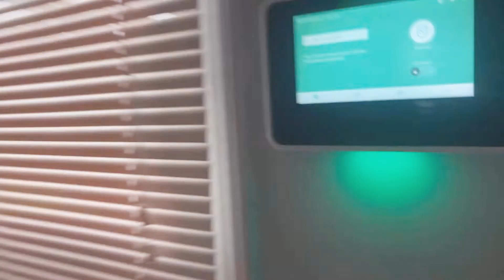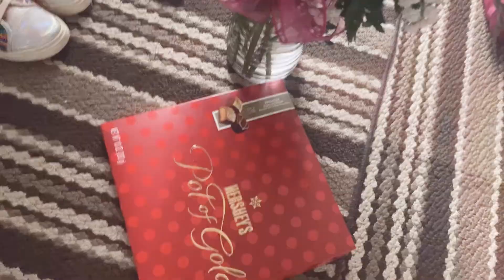Surprise for Me! | Love Day tomorrow!💜☺️